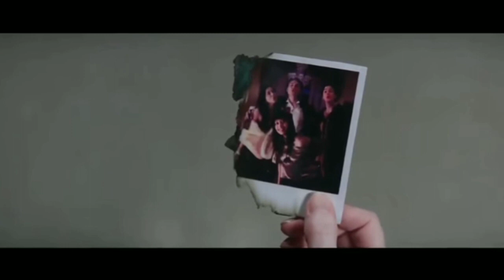Trailer: Morte Instantânea - Legendado ( 2018 )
Filme: Morte Instantânea
Ano: 09 de agosto de 2018
Gênero: Terror, Suspense e Drama

SINOPSE: Bird Fitcher e uma adolescente tímida do ensino médio que pode contar nos dedos aqueles que pode chamar de amigos. Mas o que ela não imaginava era que, após encontrar uma câmera Poloroid amaldiçoada, sua vida seria transformada para sempre : estranhamente, todos que aparecem em alguma foto tirada pelo dispositivo tem um fim trágica e violento.

Onde assistir: HBO Max Assinatura